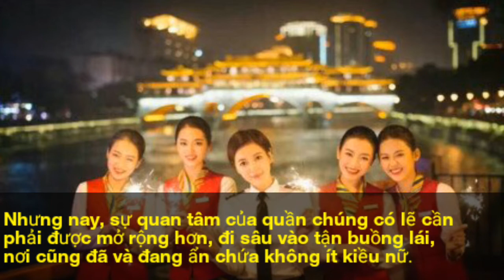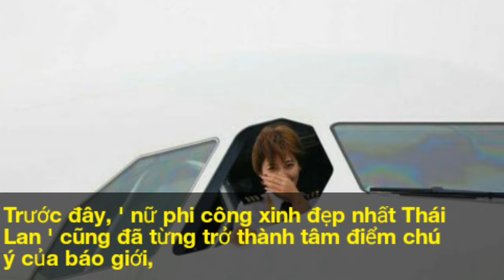Tiêu Điểm Nóng - Phi công trẻ được mệnh danh 'nữ thần buồng lái', ai cũng muốn có một lần gặp mặt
Khi vẻ đẹp của những nữ tiếp viên đã được khẳng định, nay đến lượt những cô gái đảm nhiệm vai trò cầm lái 'lên tiếng'.